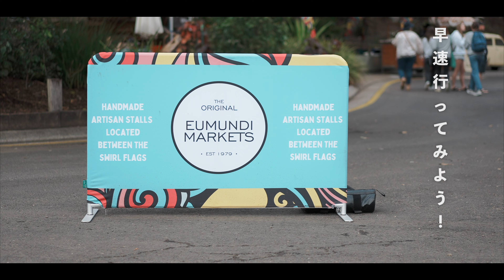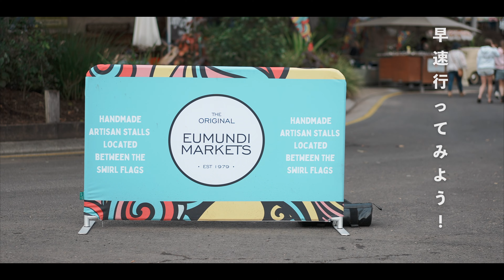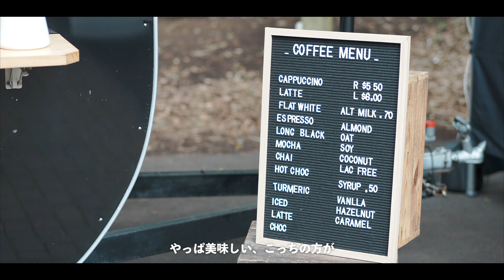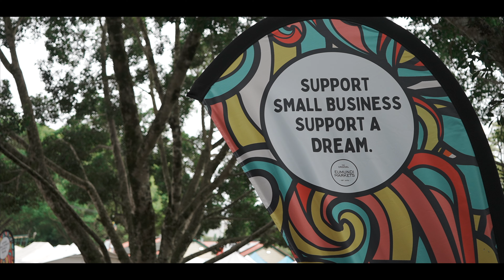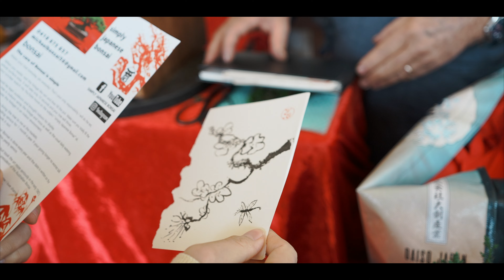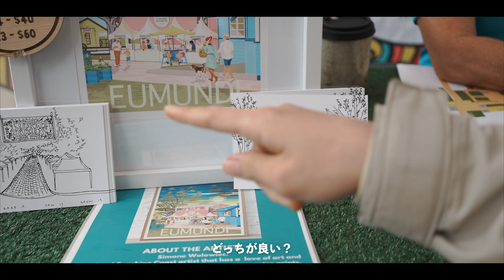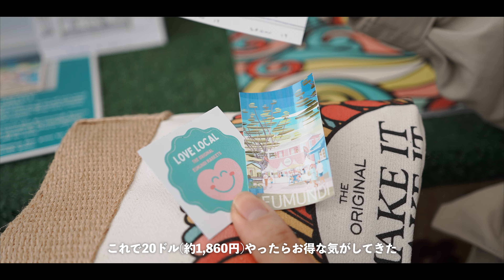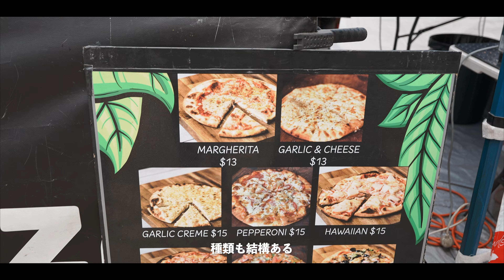【オーストラリア】アラサー夫婦の平凡な休日 | マーケットで食べ歩きと雑貨巡り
ふたりで綴る、旅の記録。
"旅は何気ない風景も特別にしてくれる"

元旅行会社員と元OLの夫婦が、
日常に溢れる美しい瞬間をカメラで切り取りながら、
オーストラリア中をゆるく旅しています。

初めて訪れる街をのんびり散策したり、
素敵なカフェを巡るのが好きです。

私たちと一緒に旅をしているような感覚で、
ゆったり楽しんでいただけますように。